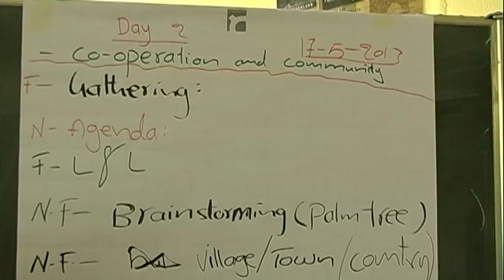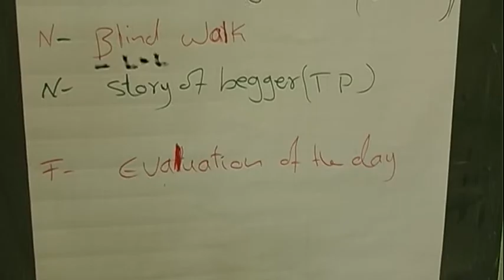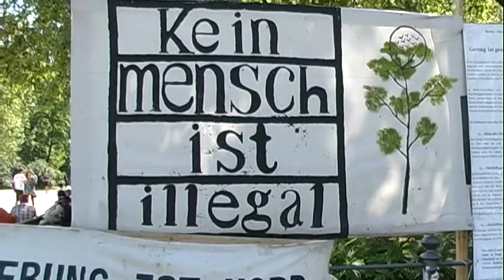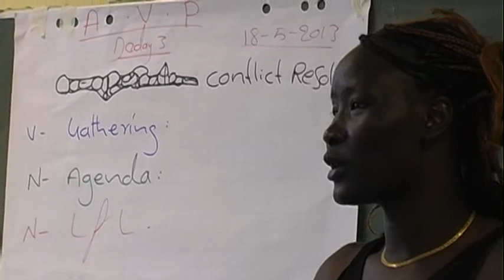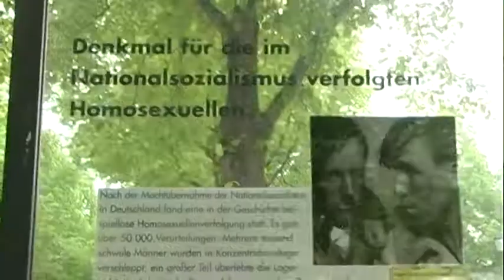Die Schule - Geschichten von Flucht und Widerstand | Teil 2 Interview mit Napuli Langa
Teil 2 des Interviews mit Napuli Langa, Sudan, in der besetzten Schule in Berlin
Eine Woche lang lang hat sich Alexander Gorskiy, Europäischer Freiwilliger aus der Ukraine im Offenen Kanal Magdeburg in der ehemaligen Gerhard-Hauptmann-Schule in Berlin aufgehalten, die seit Dezember vergangenen Jahres von Flüchtlingen besetzt ist.
Mitgebracht hat er Bilder vom Alltag in der Schule und vor allem beeindruckende Interviews mit Flüchtlingsaktivisten aus mehreren Ländern Afrikas. In den Interviews beschreiben sie, was es heißt, als Flüchtling in Europa zu leben und fordern vehement ihr Recht auf ein menschenwürdiges und selbstbestimmtes Leben.